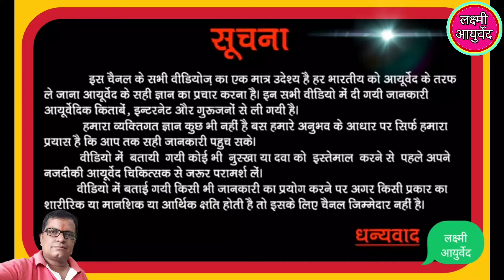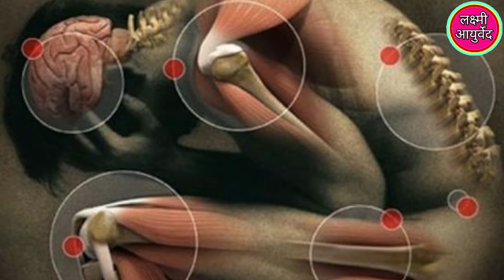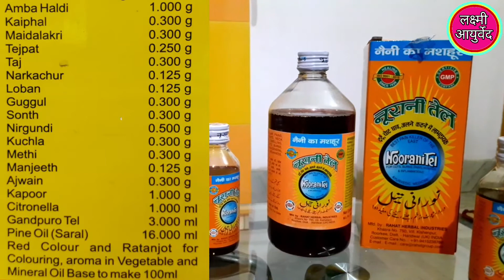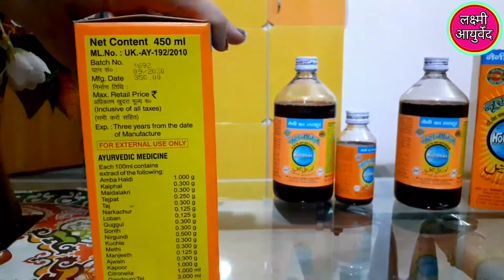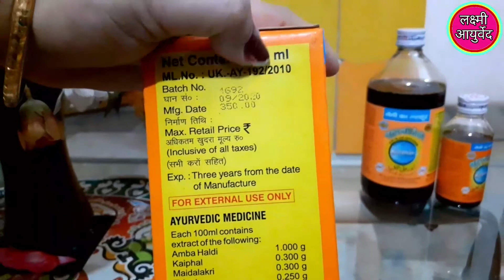Noorani Tel।। Noorani Tel Benefits In Hindi।। नूरानी तेल के फायदे दर्द,चोट घाव,जलने कटने में लाभदायक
Noorani Tel
Noorani Tel ke Fayde
Noorani Tel Se Kya Hota Hai
Noorani Tel For Baby
Noorani Tel Kaise Lagaya Jata Hai
Noorani Tel Dard Ka
Dard Ka Tel
Dard Wala Tel
Kamar Dard Tel
Pain Relief Oil
Jodo Ka Dard Ka liye Tel
Gathiya Baat
Gathiya Baat Ki Dawa
Arthritis